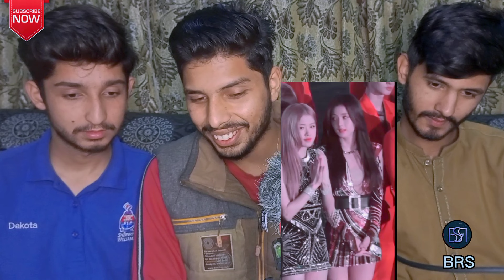BTS & BLACKPINK (Blackbangtan) cute moments||TikTok Edits||Pakistan Reaction||BRS Reaction